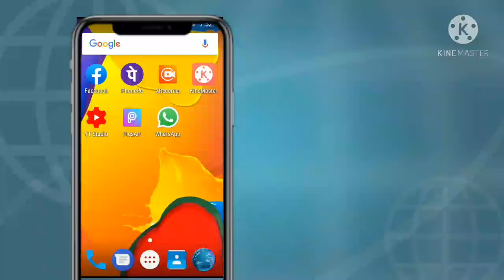How to change WhatsApp background photo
How to change WhatsApp background photo,hi guys main hoon Sagar technical information youtube channel me apka Swagat hai me is video me mobile ki much basic trick share kiya hoon Jo ki whatsaap me bare me hai es video  agar aap ko pasand aya ta like and subscribe karna mat bhulna kiyou ki me app me liye asi or video launga guys aap ko much nahi karna serf like and subscribe karke our youtube channel ko support karna